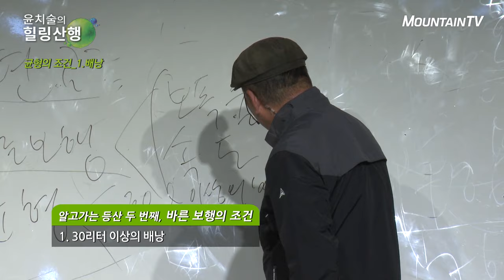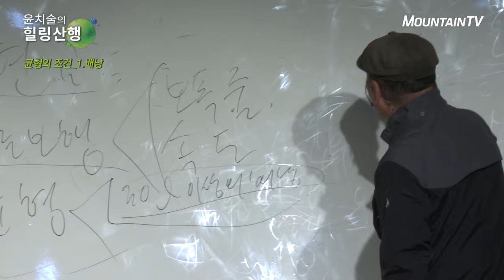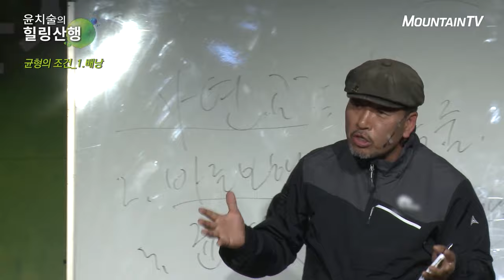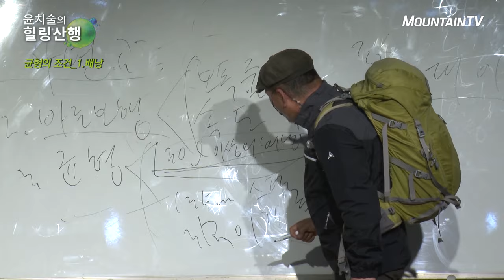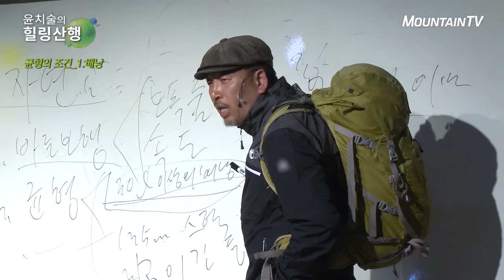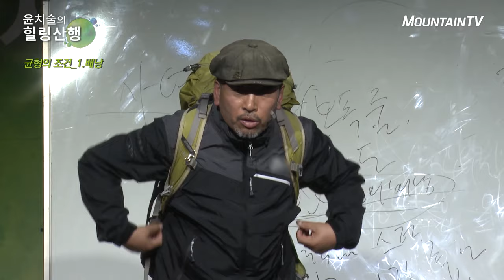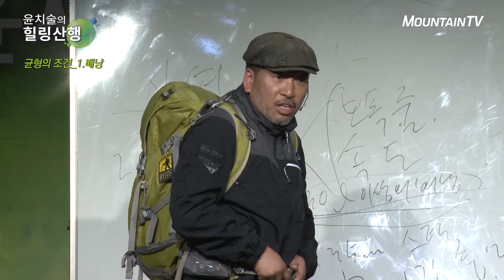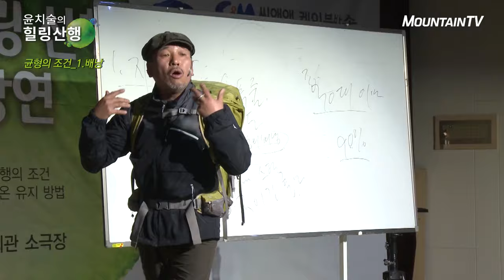즐거운 산행을 위해 꼭 알아야 할 등산상식 1편! 배낭 잘 매는법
짐 챙기는 용도로만 알았던 배낭, 알고보니 몸의 균형을 갖춰 줄 중요한 장비 중 하나?!
배낭만 잘 매도 안전한 등산을 할 수 있다!

KTskylife 123번 /SK BTV 247번 / LG U+ TV 129번 / KT olleh TV 127번 / 케이블 채널 번호는 홈페이지참고